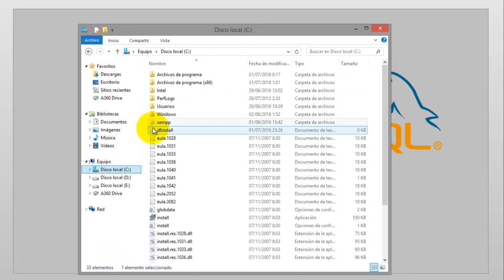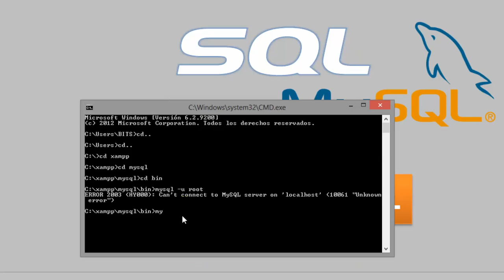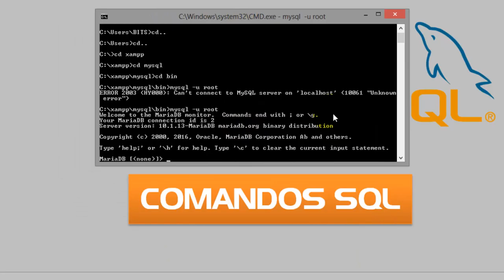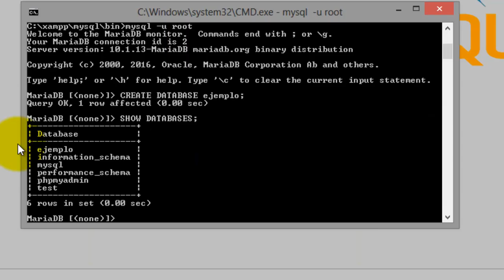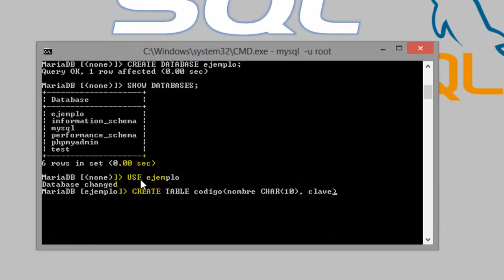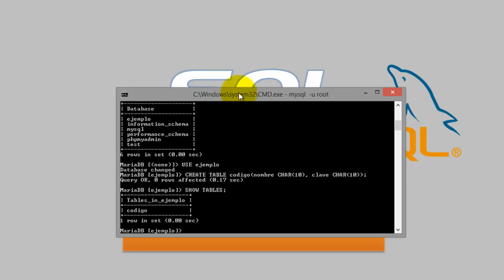01 - SQL en MYSQL. Comandos